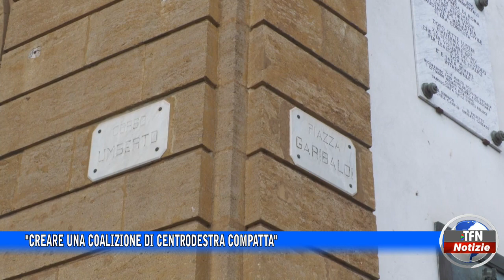"Creare una coalizione di Centrodestra compatta"